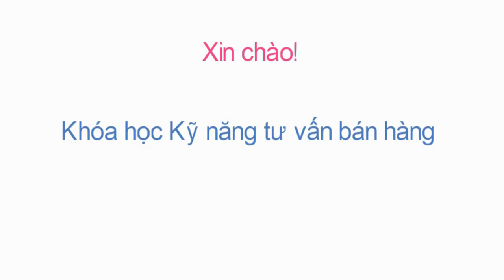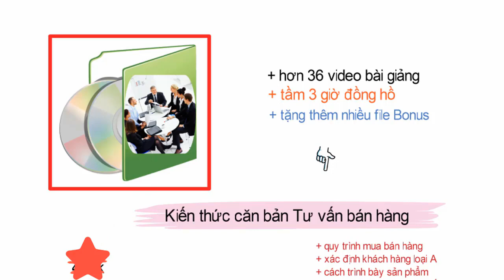Bạn muốn biết Tuyệt chiêu vượt qua người gác cổng???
Với hơn 36 video bài giảng, tầm 3 giờ đồng hồ, và tặng thêm nhiều file Bonus về bán hàng, sẽ giúp các bạn nắm toàn bộ kiến thức căn bản về tư vấn bán hàng, từ quy trình mua bán hàng, xác định khách hàng loại A, cách trình bày sản phẩm, kỹ thuật vượt qua phản đối, xử lý từ chối, kỹ thuật chốt đơn hàng, cách giải quyết khiếu nại, chăm sóc khách hàng, vv

Giá chỉ 199k mà thôi, các bạn có đủ kiến thức căn bản tư vấn bán hàng, tăng doanh thu lên 100% chỉ trong 3 giờ đồng hồ nhé.

Wow thật tuyệt vời, còn chần chờ gì nữa, hãy mua ngay các bạn ơi!

Thanh toán chuyển khoản các bạn nhé.

Sau khi chuyển khoản, các bạn nhắn tin đến số 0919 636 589 hoặc gửi email đến: , để tôi gửi đường link cho các bạn, các bạn chỉ việc nhấp chuột vào link để tải video về máy của mình, và bắt đầu học, các bạn có thể học mọi lúc, mọi nơi, miễn là bạn thấy khi nào phù hợp cho mình.

Hân hạnh được phục vụ.

Bài 1: Tìm hiểu Tư vấn bán hàng
Bài 2 So sánh Tư vấn bán hàng & Bán hàng truyền thống
Bài 3: Quy trình mua hàng
Bài 4: Ảnh hưởng đến việc mua hàng?
Bài 5: Động cơ mua hàng
Bài 6: Hành vi phi ngôn ngữ
Bài 7: Hành vi của một số nước trên thế giới
Bài 8: Tính cách khách hàng
Bài 9: Kiến thức cần phải có
Bài 10: Lập kế hoạch bán hàng cá nhân
Bài 11: Tìm kiếm khách hàng tiềm năng
Bài 12: Xác định khách hàng loại A
Bài 13: Chuẩn bị tiếp cận khách hàng
Bài 14: Cách sử dụng điện thoại cơ bản
Bài 15: Nhận cuộc gọi trong bán hàng
Bài 16: Cách thực hiện cuộc gọi bán hàng
Bài 17: Gây ấn tượng tốt khi gặp khách hàng
Bài 18: Trang phục
Bài 19: Cách bắt tay
Bài 20: Câu chuyện mở đầu & thái độ tiếp khách
Bài 21: 9 Kỹ thuật tiếp cận khách hàng
Bài 22: Cách tiếp cận 4 loại tính cách khách hàng
Bài 23: Đặt câu hỏi trong bán hàng
Bài 24: Một số Mẫu câu hỏi thường dùng
Bài 25: Lắng nghe hiệu quả trong bán hàng
Bài 26: Cách trình bày (thuyết trình) sản phẩm
Bài 27: Phương pháp trình bày với 4 dạng khách hàng
Bài 28: Nguyên nhân & các loại phản đối
Bài 29: Cách giải quyết phản đối
Bài 30: Giải quyết phản đối về Giá
Bài 31: Tìm hiểu về kết thúc thương vụ (chốt đơn hàng)
Bài 32: Nhận biết dấu hiệu mua hàng
Bài 33: Phương pháp kết thúc thương vụ (chốt đơn hàng)
Bài 34: Lỗi thường gặp khi kết thúc & Bài học kinh nghiệm
Bài 35: Sự hài lòng khách hàng & Lợi ích của nó
Bài 36: Kỹ thuật giải quyết khiếu nại & Chăm sóc khách hàng
Bonus: Xử lý tính huống khi bị từ chối Sales Phone (file pdf)
Bonus: Gợi ý 45 câu hỏi tiếp khách Bất động sản (file pdf)
Bonus: Quy trình bán hàng thời trang, điện máy, tiêu dùng (file pdf)
Bonus: Gọi điện chăm sóc khách hàng (file pdf)
Bonus: Chú ý lăng nghe (video)
Bonus: Đặt câu hỏi bán hàng (video)
Bonus: Hỏi để khách đồng ý (video)

Mời các bạn xem Nội dung khóa học